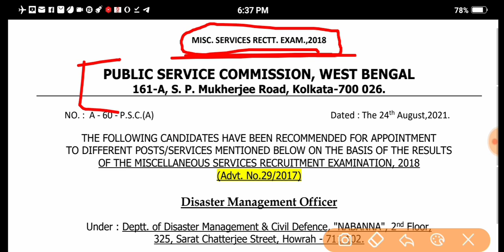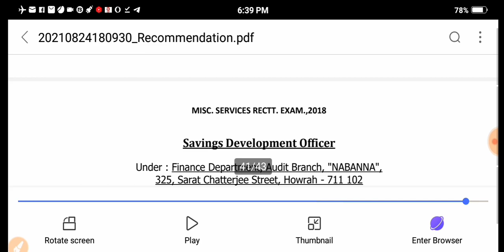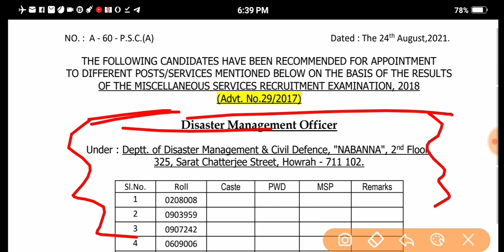WBPSC RESULT OUT ।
Get all materials absolutely free.
Crack any government exams.